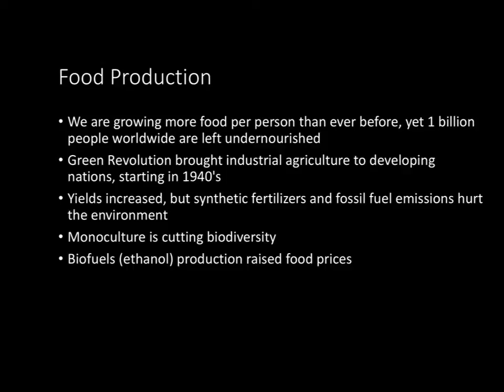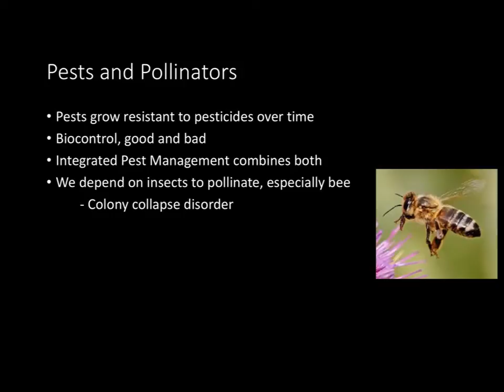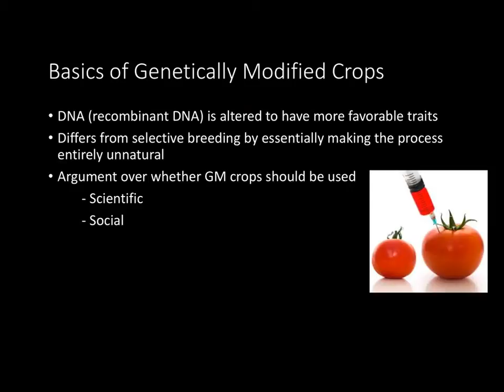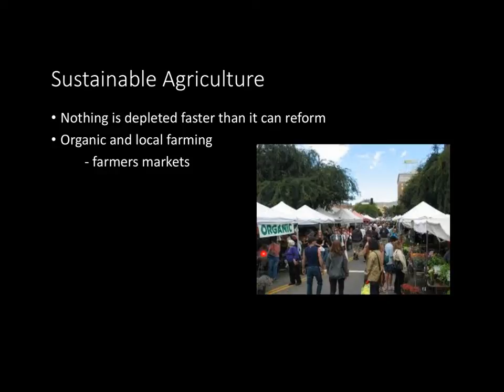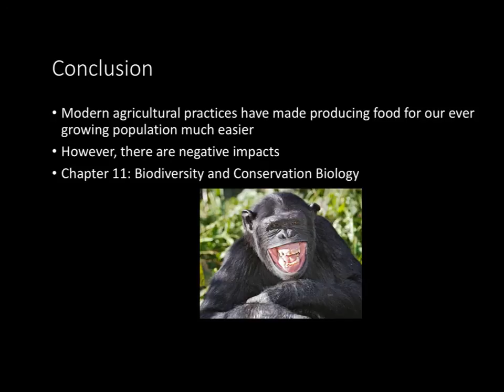AP Environmental Science Chapter 10